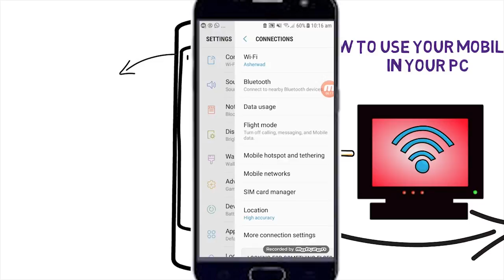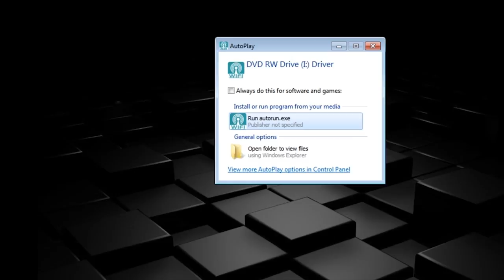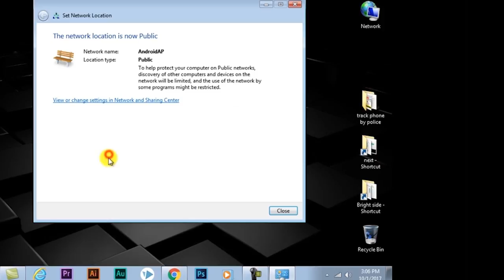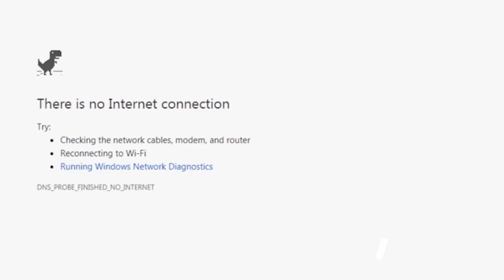How connect mobile internet hotspot WiFi to laptop and PC in tamil |government laptop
In this video I am showing a simplest way to connect mobile internet or hotspot   to  any laptop|PC in tamil| without cable | Wireless: WiFi  You just have to connect you phone to your PC with your Data cable or wife adapter and simply follow this video.and also
with additional software and hardware(How To Use Your Mobile Internet In Your PC-tamil)mobile internet connect to pc
# connectmobileinternettolaptopPCintamil InternetInPC|Laptop

connect mobile internet to government laptop using this Device :
150Mbps Wireless N Nano USB Adapter

my micro phone